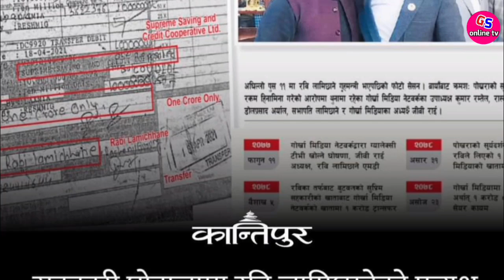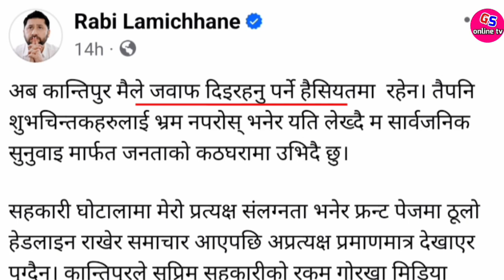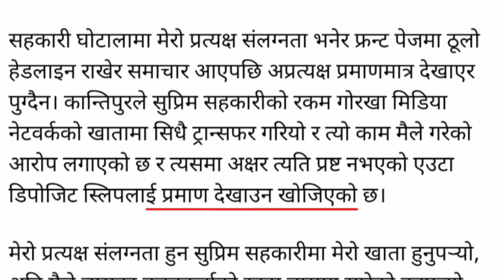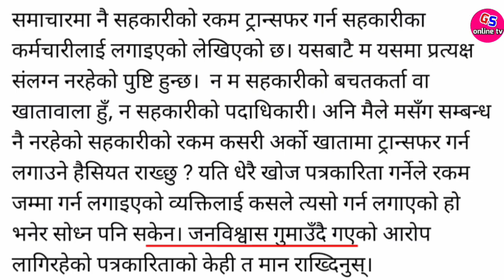रबि लमिछाने र कान्तिपुरको अन्तिम लडाइ Rabi Lamichhane vs Kantipur || Rabi Lamichhane latest News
Rastriya Swatantra Party Chairman rabi lamichhane strongly Reply to kantipur news after publishing fake news about rabi lamichhane. Rabi Lamichhane, chairman of the Rastriya Swatantra I
Party, has given an explanation after being accused of misappropriating a large sum of money from the cooperative.

rabi Lamichhane's name has been linked with Gitendrababu (GB) Rai, the owner of Galaxy Television, in the embezzlement of Rs. It is natural that his name is added, he was the MD of Galaxy Television at that time.

Rabi lamichhane
Balen shah live news
Galaxy 4k tv
Galaxy 4k Television stop news
why galaxy 4k tv closed